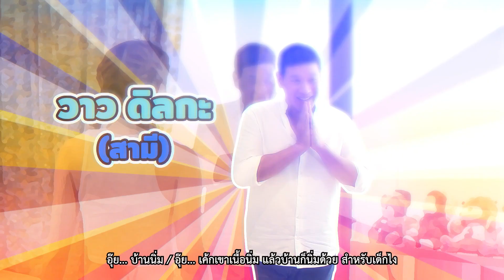ลงคอร์สเรียนเลี้ยงลูก ทุกอย่างต้องเป๊ะ